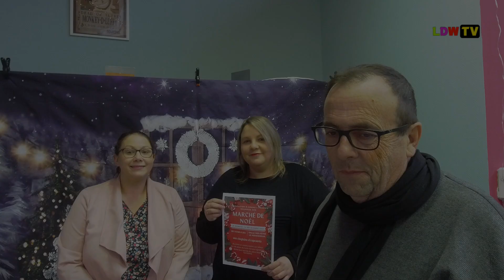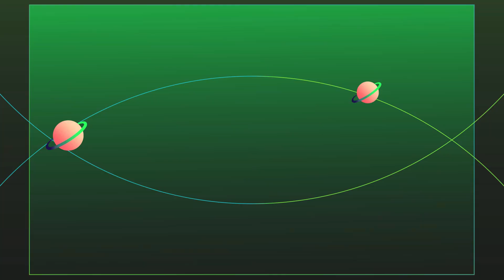L' Association Ô Comme 3 Pomme's organise un Marché de Noël le Samedi 14 Décembre 2024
A la salle des Fêtes du Pommereuil de 14h30 à 21h
Interview de Adeline et Justine